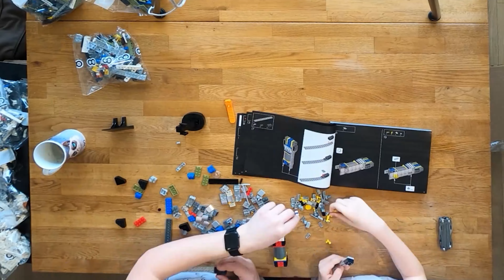Składam wahadłowiec "Discovery" z LEGO!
Wiedzieliście, że podwozie wahadłowca było wypuszczane przy pomocy ładunków wybuchowych? Więcej ciekawostek o promach kosmicznych w środku :)

Produkcja: Polish Voices